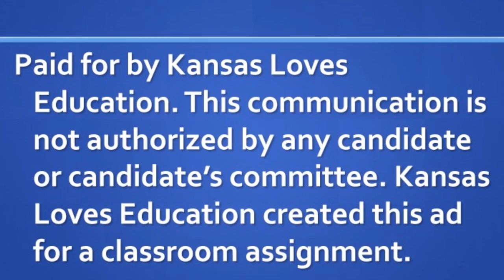Chasing the Tail of Education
Maggie Golshani and Adelaide Gunderson
Hour 5